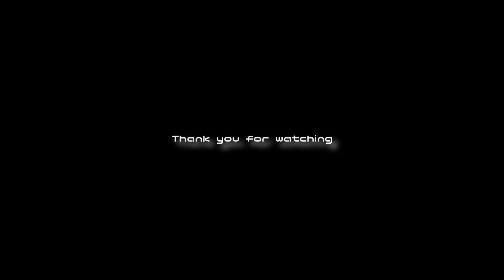180.波の音動画【潮芦屋ビーチ】芦屋市 芦屋浜の波の音の動画になります✨ 優しい波の音の癒し効果とリラックス効果でちょっと休憩✨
冬の芦屋浜、潮芦屋ビーチの波の映像です✨

イライラした時やモヤモヤした時に見ていつもリフレッシュしてます👍

コーヒーを飲んだりチョコを食べたりもストレス軽減になりますが、やはり自然の音の効果は絶大です🌈

ワンちゃんと大冒険チャンネル兵庫県